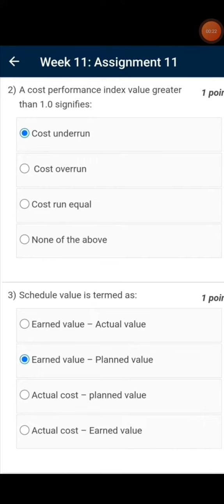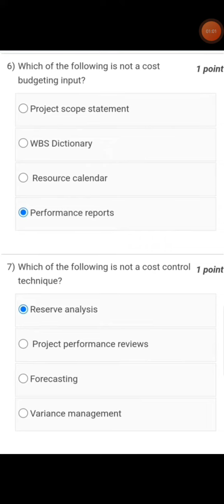Project Management for Managers | Week 11 Quiz | Assignment 11 Solution | NPTEL 2022 | SWAYAM